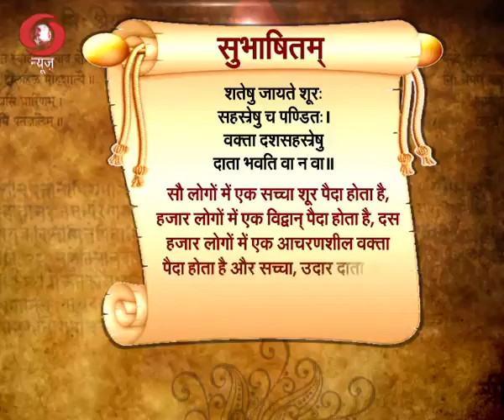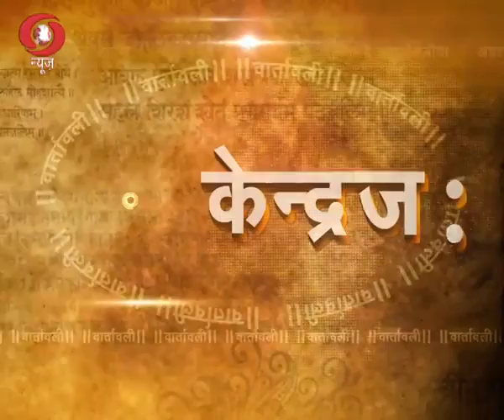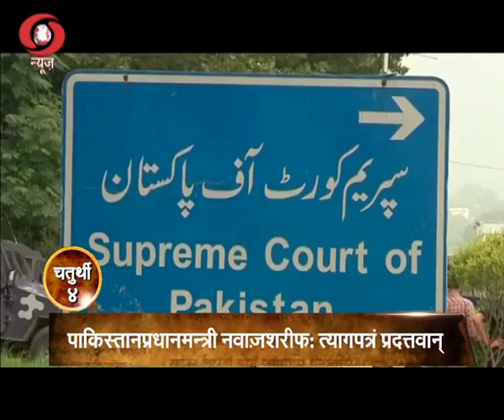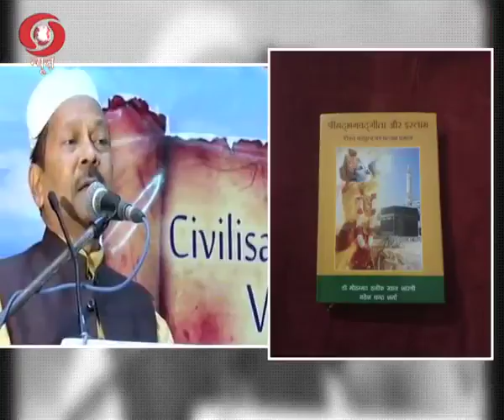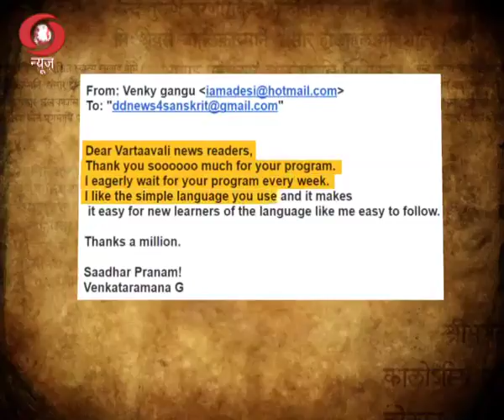VAARTAVALI Weekly Sanskrit Magazine 30 07 2017